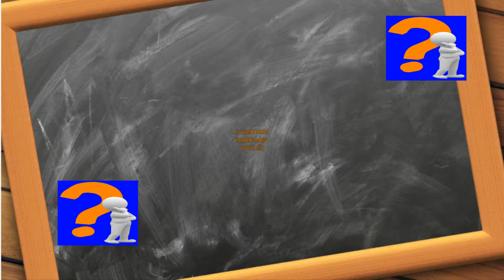New Ceiling 3 Dimensions | Design Suspended Ceiling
What is a Batica-Renov USA stretch ceiling?Stretch ceilings are a type of false ceiling that, like a suspended ceiling, does not need a frame to hold up.This is a system comprising a covering which has been stretched between profiles fixed to the wall.Increasingly used in new construction and renovation, the stretch ceiling has the big advantage of being installed more quickly than a suspended ceiling.The Batica-Renov USA stretch ceiling is therefore a type of false ceiling allowing to cover a ceiling, but also to better insulate it. As with a traditional suspended false ceiling, the stretch ceiling will allow a slight insulation of the room.Insulating characteristics of a stretch ceilingThe stretch ceiling provides good insulating performance, both acoustically and thermally.In terms of sound insulation, the stretched canvas will allow a real separation between the original floor and the false ceiling. The space created between the stretch ceiling and the upper floor (called the plenum) will be empty. The noise will hardly be able to reason and the conductivity of the sound waves caused by the shocks will be very strongly attenuated.In terms of thermal insulation, the canvas laid is perfectly airtight, heat will hardly escape from the room thanks to the Batica-Renov USA PVC canvas.Note, it will also be possible to attach insulation to the original ceiling (before installing the stretch ceiling) in order to further optimize the acoustic or thermal insulation of the ceiling.Regarding the canvas, it is generally made of PVC. Depending on the model, it can have several advantages:UV treatedAnti-mite, antistatic, fungicide or anti-bacterial treatmentDo not fear humidity, can be easily dismantled for a professional intervention.The stretch ceiling membrane rolls are up to 16ft wide, beyond a weld between the 2 membranes is possible, the thickness of the weld is very thin about 1/16 inch.The Batica-Renov USA stretch ceiling is available in all types of finishes and there is something for everyone. There are matte, colorful, shiny, satin, printed, marbled, velvet, shiny and many more models.For the hot-laid stretch ceiling, a PVC fabric is used which becomes flexible under the action of a gas heat gun. The coating is installed via a system of welded harpoons. When it cools, the web becomes stretched and can be held firmly with these harpoons.Very often, this type of canvas is made to measure, even if we prepare ribs reduced by 7%. These ceilings are also very resistant. You can hide cables, or hang chandeliers and wall lights, spotlights, air conditioning vents, smoke detectors, cameras etc.The installation of a stretch ceiling is a delicate operation. For hot installation, you will need a professional with the correct installation equipment. Thinking about doing it yourself requires specific learning and tools that cannot be bought in a store near your home.Price of a stretch ceiling per m2The price of a stretch ceiling depends on several factors: the number of angles in the house, the perimeter, the area of ​​the room or the number of chandeliers and decorative objects to be attached to the ceiling.As a result, it is very difficult to accurately assess the price of a stretch ceiling without going through a quote.However, on an example of a room of about 500 sqf with 4 or 6 angles, original ceiling height 9 FT, for a mat or satin ceiling the approximate estimate will be between $ 8 and $ 10 / sqf. The advantages of choosing a Batica-Renov USA stretch ceilingIf you have an old ceiling that is badly worn or damaged or you are looking to spruce up your current ceiling, you are advised to renovate it as soon as possible. If you have significant ceiling damage, no need to spend too much to redo it. Go for a cheaper and more durable option that will give you a plethora of decorative choices for your ceiling. So what are the advantages of having a Batica-Renov USA stretch ceiling at home?Installation is quick and easy: unlike a regular repair or ceiling installation, you won't have to move the room. The installation of a stretch ceiling is done with fasteners and as quickly as possible. This gives you the opportunity to change your cap every season or every event if you wish.Sound and thermal insulation aid: the stretch ceiling contributes slightly to the thermal and sound insulation of a house by its constitution, the PLENUM effect optimizes and promotes these 2 characteristics.Installer: Batica-Renov USA since 1990Location: Florida🌐 Stretch Ceiling USA Florida 📞 Phone: ✉️